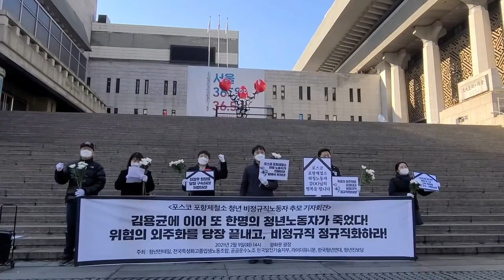포스코, 청년노동자 추모 기자회견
포스코 최정우 회장을 당장 처벌하라 청년사망자 위험의 외주화를 당장 끝내고 비정규직 정규직화하라